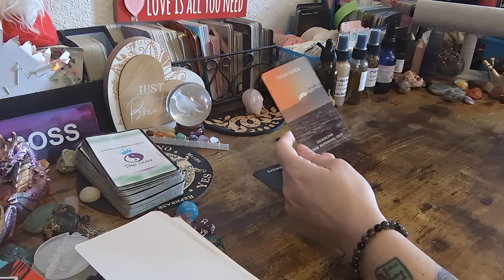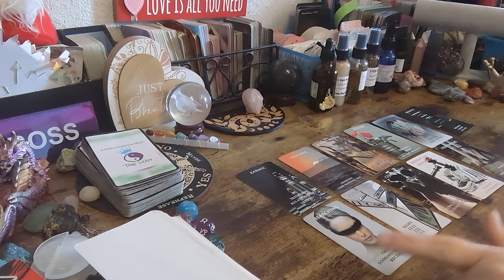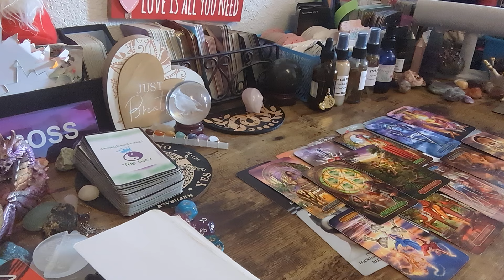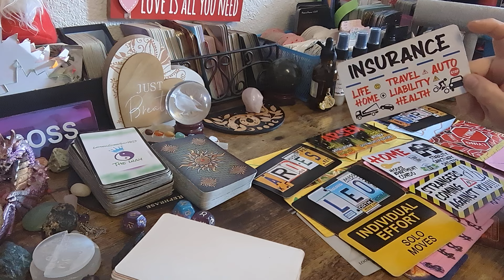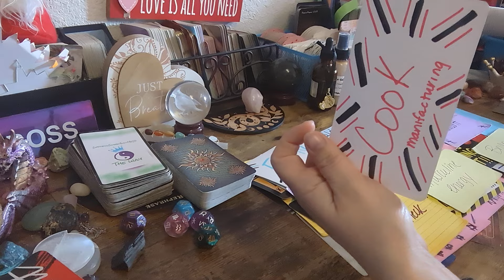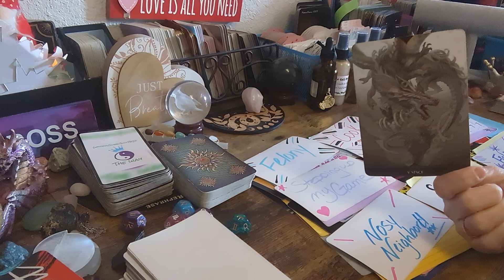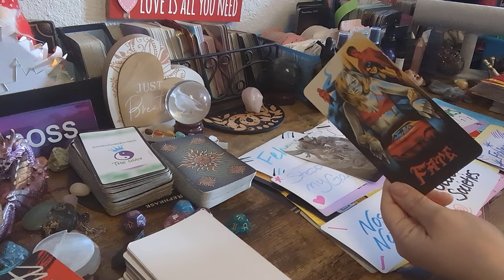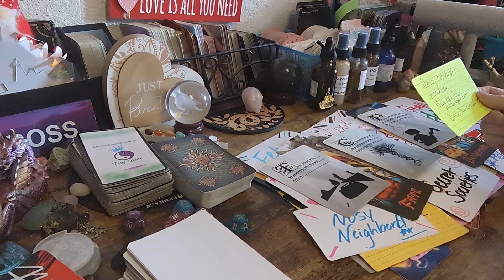🚨DIDNT SHOW UP FOR COURT JUDGE 👨‍⚖️ISSUED ARREST WARRANT🚔⛓️